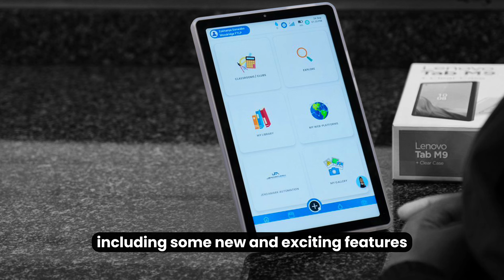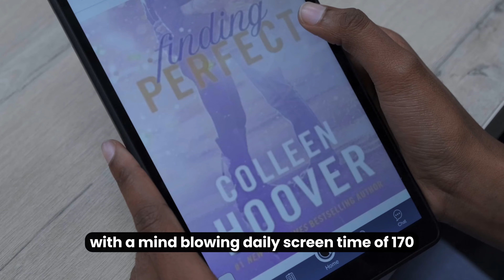Editorial - 2024 Q3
The Future of Education. Now.